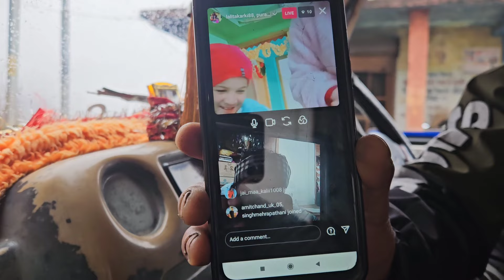तीन दिन रहा इंद्र दा का जलवा😡🌧️☔।। केंसिल हुए सारे प्रोग्राम 😔😔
व्यास जी का मिला आशिर्वाद 🥰🥰 ll New Pahadi Comedy Short Movie ll

Upi id : ganeshbisht678@oicici
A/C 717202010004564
ifsc UBIN0571725

Booking Chaliya Team
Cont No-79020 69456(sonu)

action camera for vlogging👇
Mobile use for vloging 👇
Laptop use for vloging 👇
Mic use for vloging 👇
tripod use for vloging 👇
Mobile I Use👇
Tripod I Use👇
Mic I Use👇